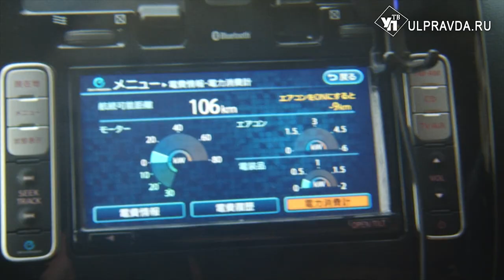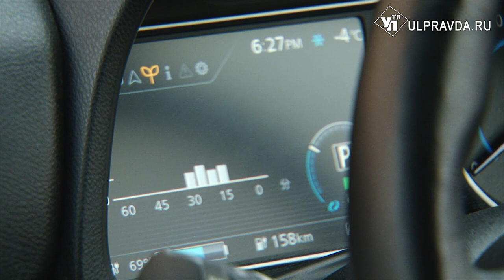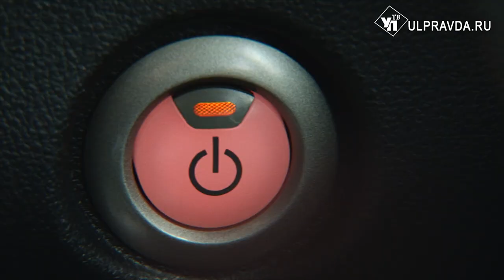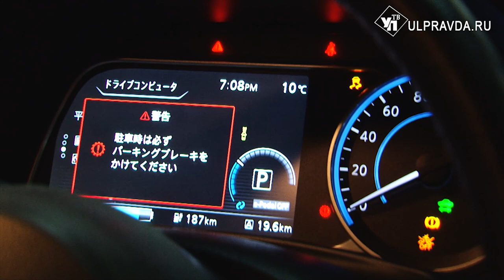В 10 раз дешевле. В чем преимущества «зеленых» автомобилей и готов ли регион к их приезду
Сегодня по дорогам Ульяновской области колесят 23 электромобиля. Хотя еще в начале года в регионе их  насчитывалось только 7. Как собираются развивать экологически чистый транспорт и инфраструктуру для него – в нашем сюжете.